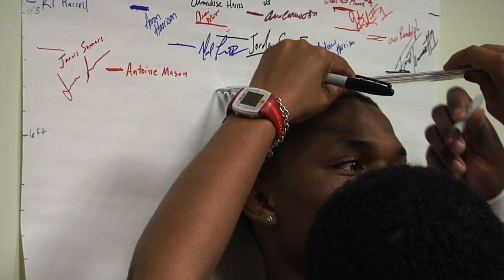Highlights of Gamecock Men's Basketball at SEC Media Day